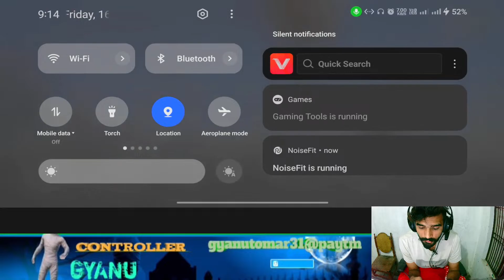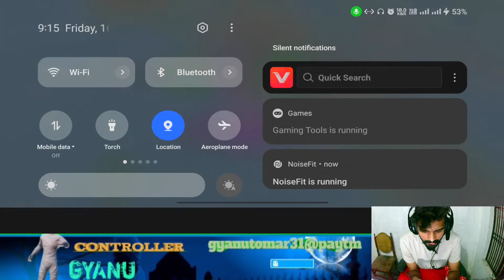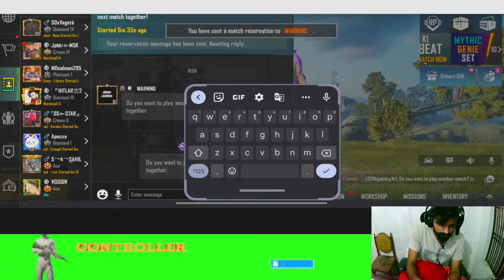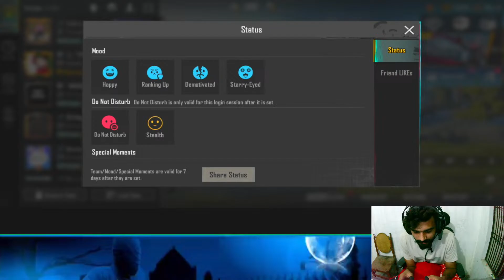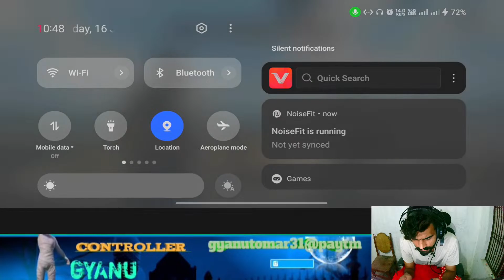Copy of Get Ready for the Ultimate Battle Royale - BGMI Live Stream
Hey Guys,
I'm GYANU, you might know me as CONTROLLER GYANU

• About •
→ Name – GYANU
→ Age - 21

• Social Media Handles
Take Care :heart:
CONTOLLER GYANU